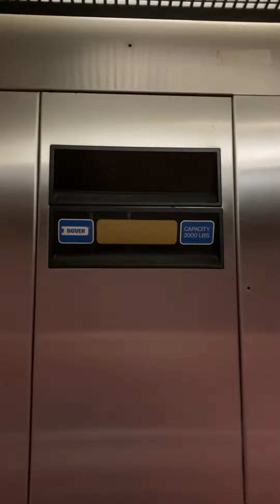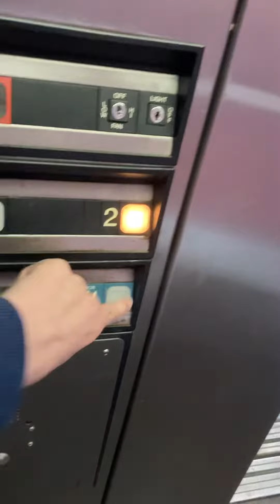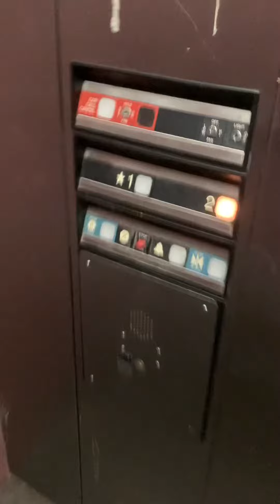Worn out and Lovely Dover impulse elevator at Parker Town center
Wow so I guess I am in for a sketchy ride: how wonderful even a rusty door frame.